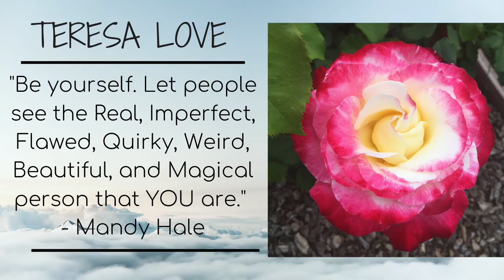Did I Read 23 books in 2023 - Read From Your Bookshelves Challenge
I'm finally sharing my check in for 23booksin2023 . I was able to read a bunch of these books. Very proud of myself!

Be kind in the comments please
I'll share what I want and when I can

Equipment Used:
Camera: Canon EOS DSLR  77D 18-55mm lens
Microphone: Deity V-Mic D4 Mini Video Microphone
Vlog Camera: Canon G7x Mark iii
Iphone: 11 Pro Max
Ring Light: Neewer 18" RING LIGHT Dimmable  (Light Only)
Tripod Mini Ring Light: B-Land 5.7" with Tripod for Youtube video
Light:
Tripod for Ring Light :CowboyStudio Aluminum Adjustable Light Stand
Tripod: Veston
Computer: MacBook Pro
Thumbnail editing: Canva
Editing: iMovie

Teresa Love

Hi I am Teresa, 29 years old and this is my channel and everything that is TERESA LOVE

I make no apologies, this is me." - The Greatest Showman

Books - have really became such an amazing escape of my reality. When I jump into a book, I'm not sick. When I open up a book I am a strong, independent take no bs character. I have super natural powers or I am saving the world or in a relationship and falling in love or I am using my powers for good or I am vampire.

Vlogs - I really enjoy vlogging when I have the energy. It's fun to just record my day and bring you along showing you what I'm reading and what I am up to. I think with being sick I have such a unique and different outlook on my life. My recovery is also a big part of my life so you will see that too, the ups and downs

Makeup - I believe that beauty is in the inside but I really enjoy playing with makeup and enhancing my features. I also really love making eyeshadow looks.

I always want to be real with you guys!
I have had a bunch of health problems in my life and are currently diagnosed with POTS and CFS/ME. It’s been a struggle but through my relationship with God and my family, and I know I can handle anything that comes my way. That was 5 years ago and I am working through a recovery plan now.

I have a wonderful husband named Ricky. He's the absolute sweetest, fun loving, and always making me laugh guy. Soon he will be coming to the channel.

That’s me! So please stick around!.